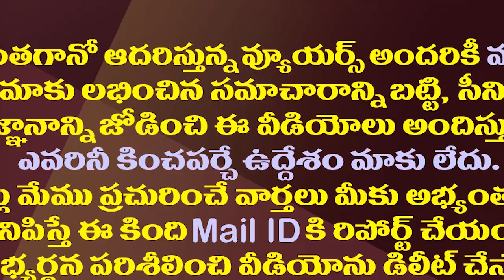మేకపాటికి సొంత కూతురితోనే యుద్ధం| Mekapati Chandrasekhar Reddy To Face His Daughter In Next Election